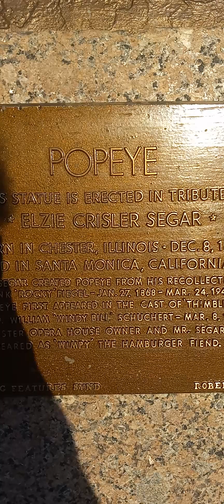Chester Illinois where many Popeye characters are